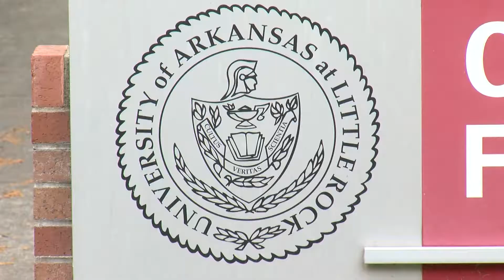Drale Named Acting Chancellor of UA Little Rock